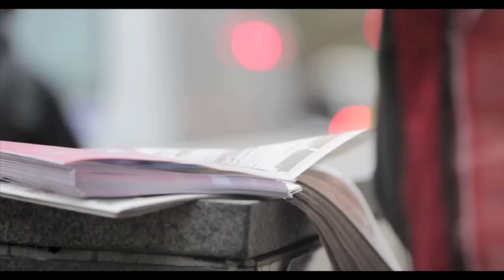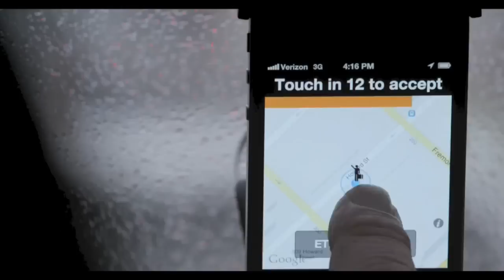Travis Kalanick, Uber, speaking at the IoD Annual Convention 2014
Travis Kalanick, Founde of Uber, speaking at the IoD Annual Convention 2014. For more videos, photos & quotes from the Annual Convention, please